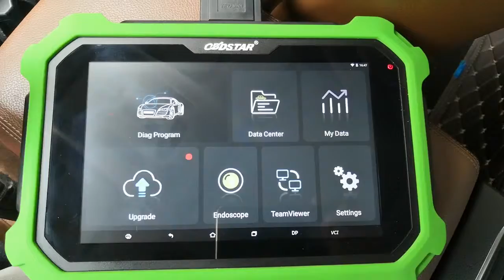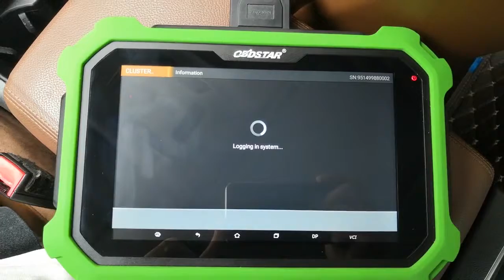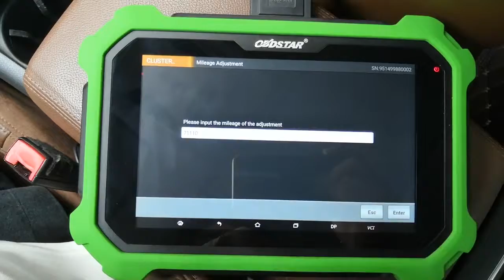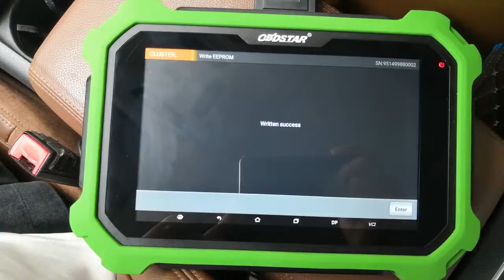OBDSTAR X300 DP PLUS Work on Audi A7 2012 Odometer Adjustment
How to use OBDTAR X300 DP Plus correct mileage on an Audi A7 2012